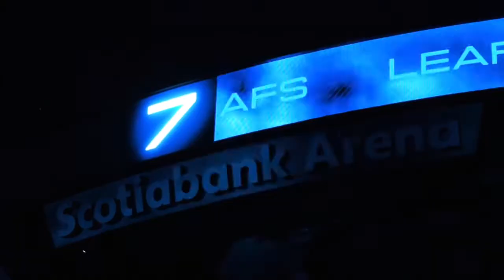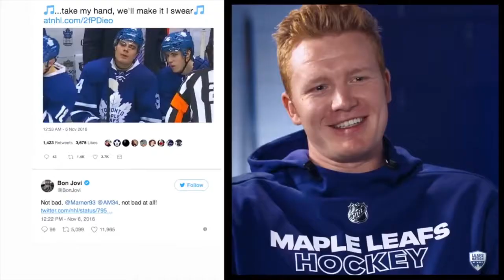Toronto Maple Leafs 2019-2020 Hype|| Empire